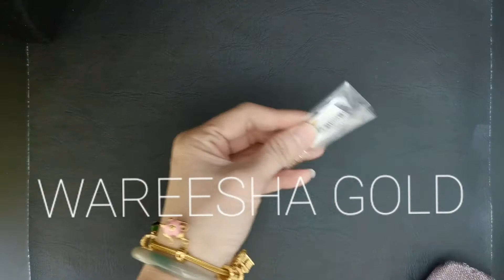Emas 5 - Rantai Kaki Bebola